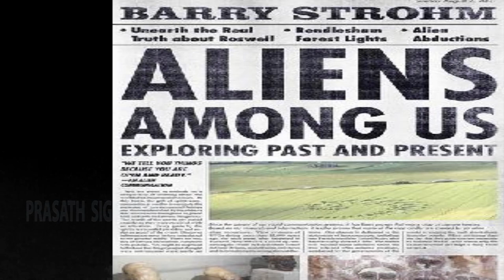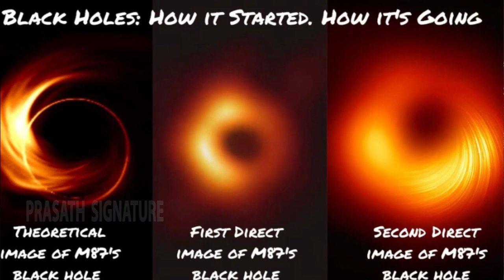Aliens History full episodes Mexico Aliens body | UFO | women Secrets | Prasath Signature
ancient aliens full episodes Mexico Aliens | UFO |  Secrets | Prasath Signature
MUSIC CREDITS
YOUTUBE LIBRARY
Anno Domini Beats
Culture
Hip-Hop & Rap